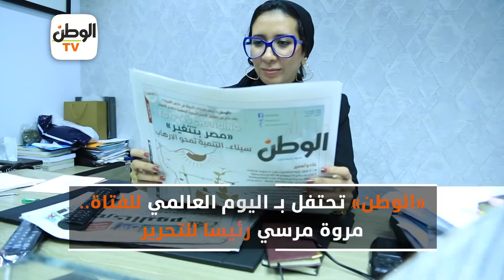«الوطن» تحتفل بـ اليوم العالمي للفتاة.. مروة مرسي رئيسا للتحرير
تقرير : أشرف العمدة - محمد بداري